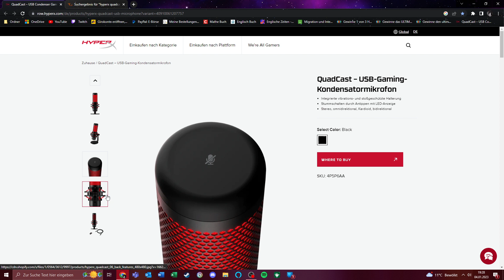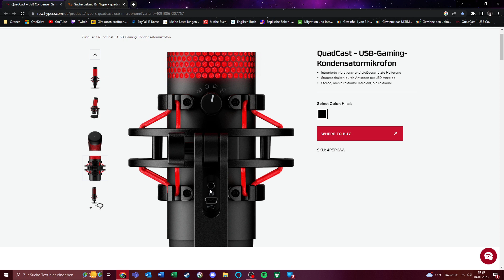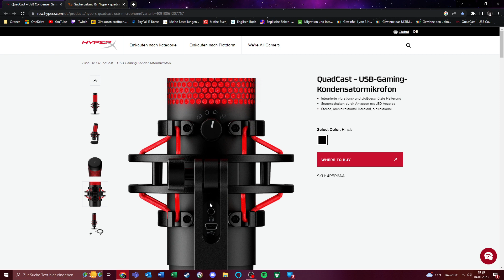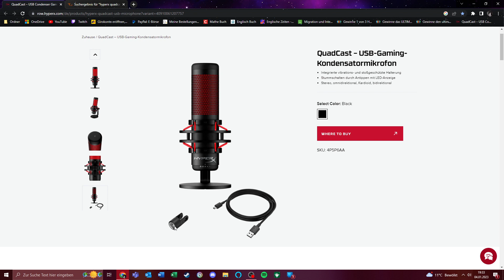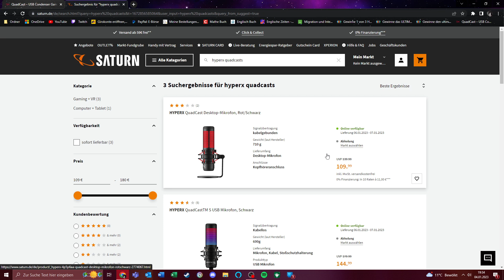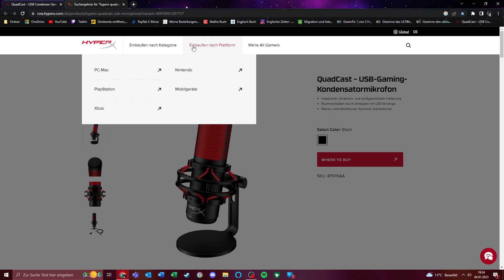Mein Neues Mic| QuadCast – USB-Gaming-Kondensatormikrofon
Wenn euch der Part gefallen hat würde ich mich über einen Daumen, ein Abo und über eine laut erklingende Glocke freuen. Und selbstverständlichst über verbesserungs- und weiter Kommentare

*Wer mich unterstützen möchte kann dies auch ab heute gerne tun:
*Spenden hat noch keinerlei vorteile*

Videos kommen immer um 12 uhr (ich entschuldige mich wenn Parts ausfallen oder zu spät kommen aber ich bin auch nur ein Mensch ;D)

Schaut doch auch gerne auch auf meinen anderen Seiten und so vorbei